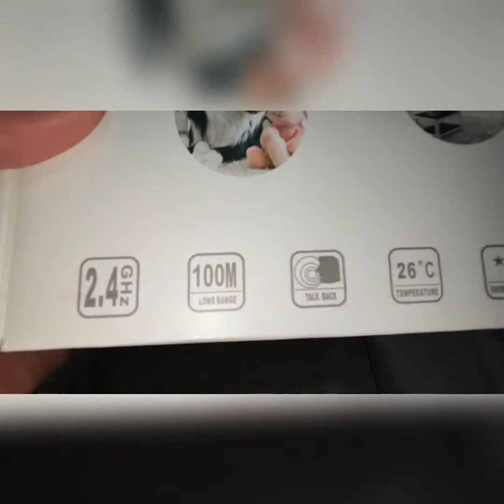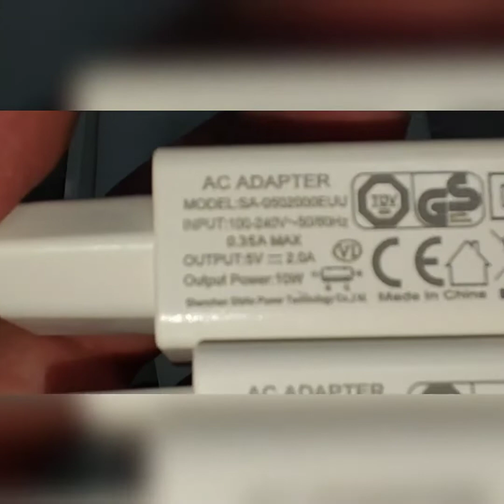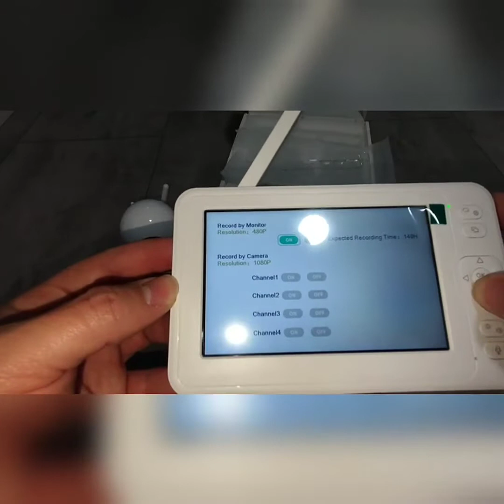Babyphone mit Kamera 5 Zoll Video Babyfon Danolt 1080P Baby Monitor, seht gute Qualität gute Reich